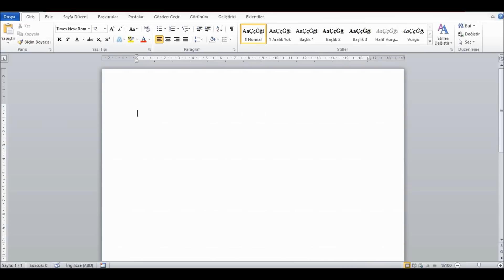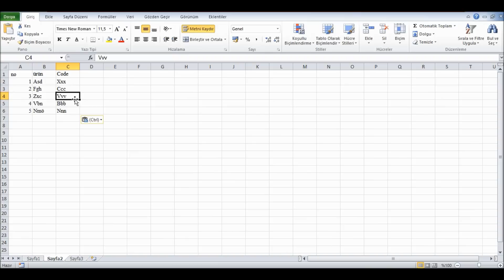PDF Excel Çevirme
PDF dosyasını Excele çevirme videomuzda PDF dosyalarınızı programsız, güvenli bir şekilde, nasıl Excel dosyasına dönüştürebileceğinizi öğrenebilirsiniz.

Bölümler:
0:00 Giriş
0:11 Çözüm

👋 Selamlar!